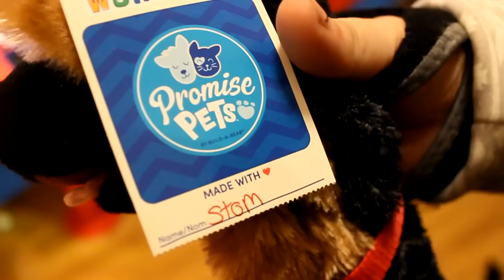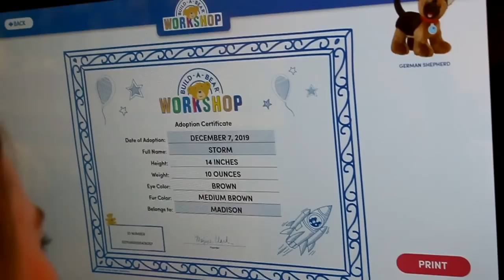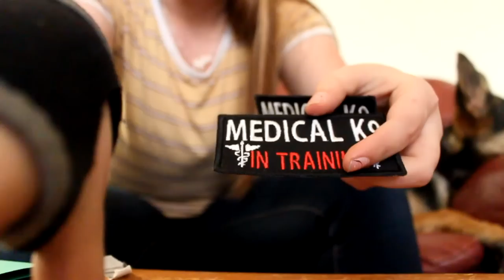my service dog made a build a bear? christmas shopping! dogmas day 2